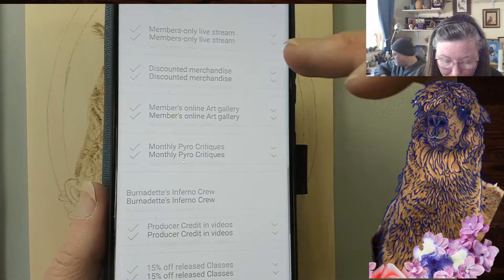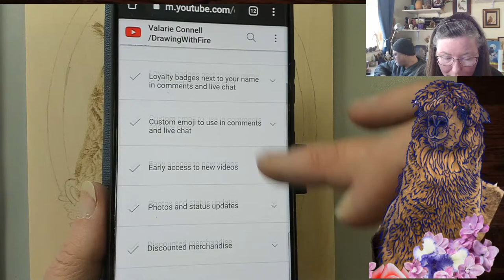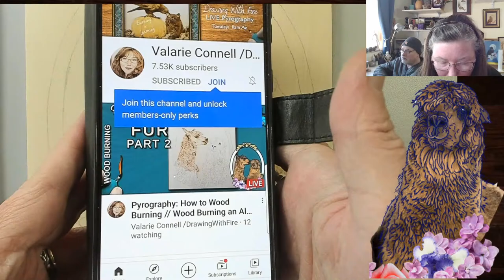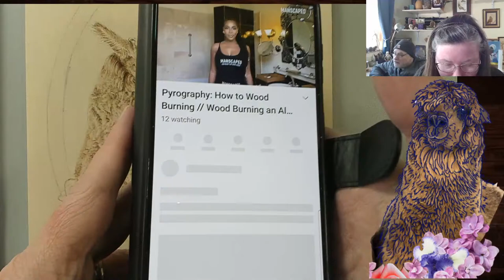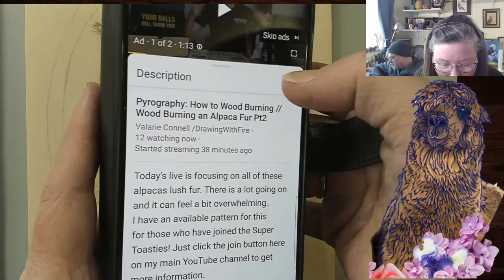Pyrography: How to Wood Burning // Wood Burning an Alpaca Fur Pt2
Today's live is focusing on all of these alpacas lush fur. There is a lot going on and it can feel a bit overwhelming.
I have an available pattern for this for those who have joined the Super Toasties! Just click the join button here on my main YouTube channel to get more information.
Wood used: Basswood (link below) 8.75" x 7"

---🔥🔥🔥 Open for more Pyro Goodies 🔥🔥🔥---
💥Optima 1... the best wood burner on the market:

This is an affilate code and I will receive 5% of the sales at no cost to you. Thank you so much for supporting the channel.

Don't forget to join my FaceBook page and post your own woodburnings to share or to get help!